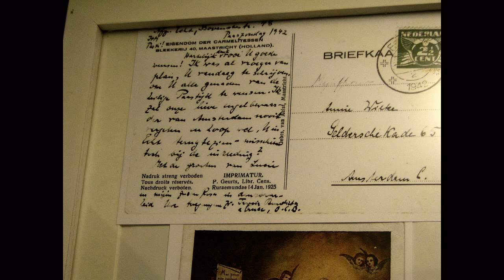St. Teresia Benedicta a Cruce memorial in Echt, Netherlands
St. Teresia Benedicta a Cruce (Edith Stein) memorial in Echt, the Netherlands.
Rosary and cope (pluviale); Rosenkranz und Chormantel; rozenkrans en koormantel; autograph in dutch on postcard.
and search for: Edith Stein.